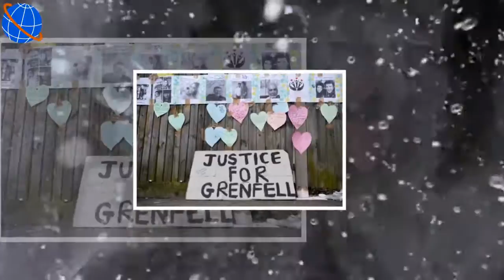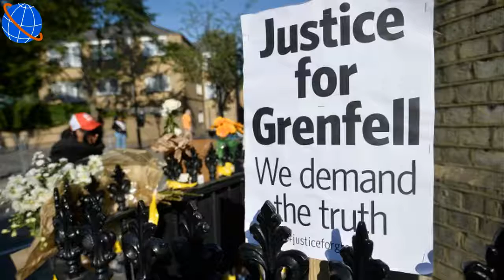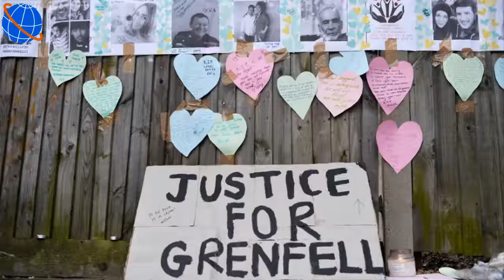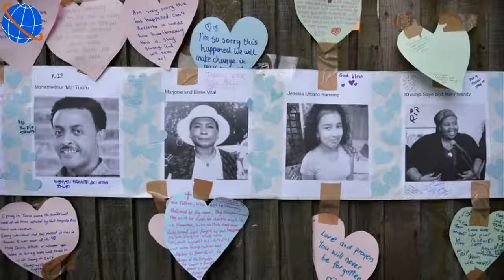London Tower Blaze Likely Killed at Least 58 People & Police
At least 58 people were likely killed in a fire which engulfed a London tower block earlier this week, police said on Saturday.

If that death toll is confirmed, it would make the Grenfell Tower blaze the deadliest in London since World War Two.

"Sadly at this time, there are 58 people who we have been told were in Grenfell Tower on the night that are missing and therefore sadly I have to assume that they are dead," Commander Stuart Cundy told reporters.

Cundy added that the figure could change. Police had previously put the death toll at 30.

"The figure of 30 that I gave yesterday is the number that I know, sadly, have, at least, died. So that 58 would include that 30," he said.

Prime Minister Theresa May's government earlier sought to quell anger over the fire, pledging to support the victims of the blaze after protesters jeered her when she visited local residents.